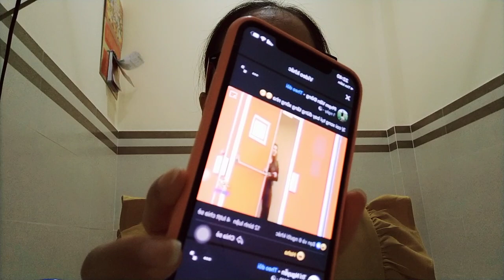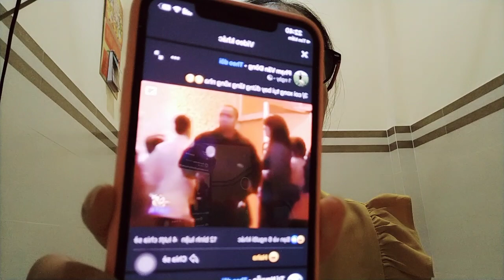GIẶC GIÀ DƯƠNG THU HƯƠNG